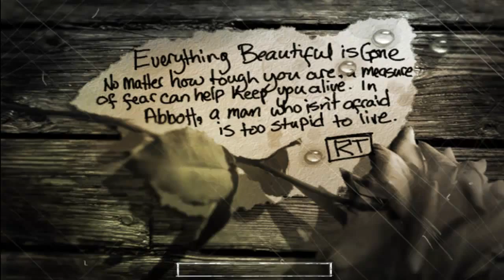THE SUFFERING ✿ Episodio #6 - Sotto i riflettori | GAMEPLAY ITA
Mettiamo a ferro e fuoco questi mostriciattoli.